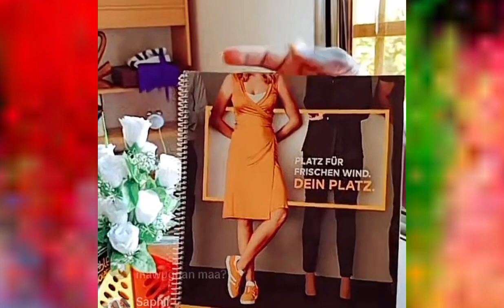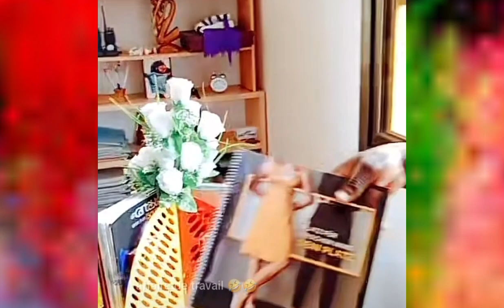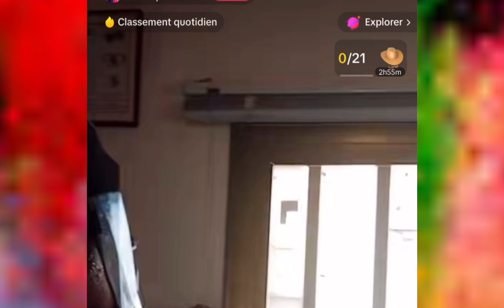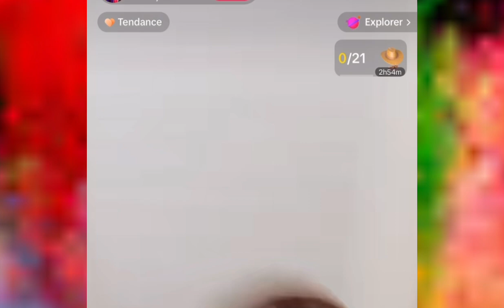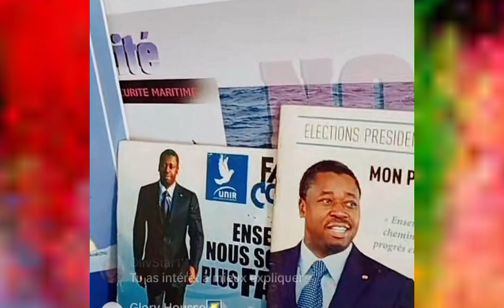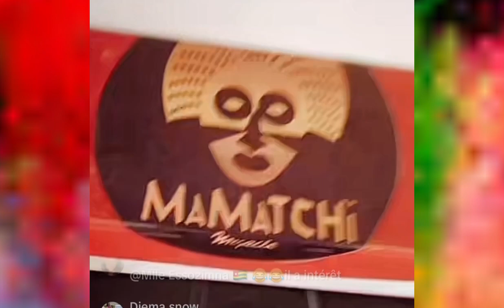PAPSON:Y’A BEAUCOUP DE PRESIDENT AU TOGO OUIiii! Vous etes illetrés??